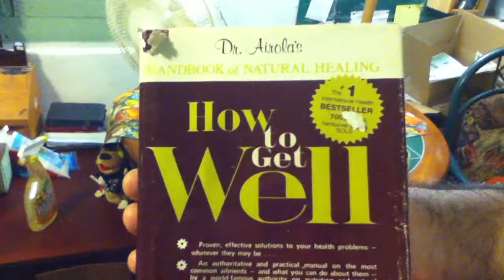"The Vic & Helen Show" : Heavy-Metal Helen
Vic, who holds 4 degrees in metallurgy, cautions the mustached Helen (to no avail) as to the poisonous metallic elements present in modern-day, public reservoirs.